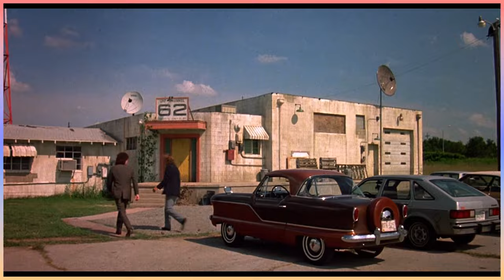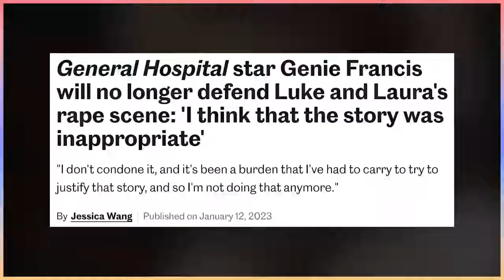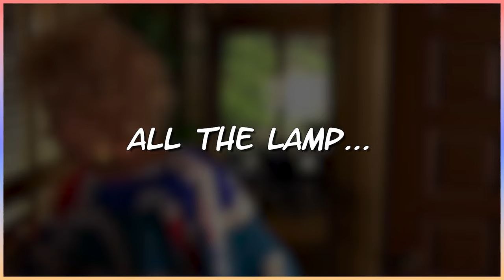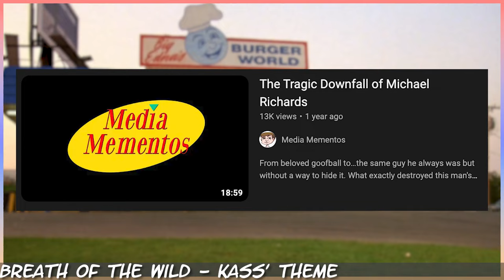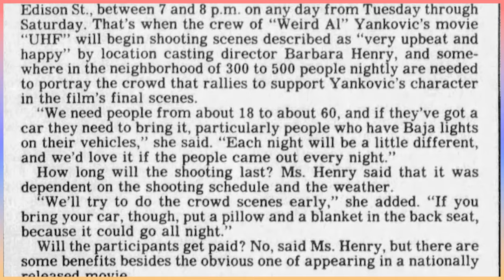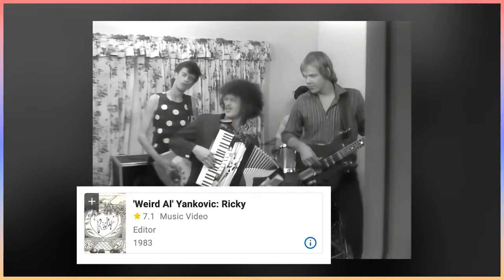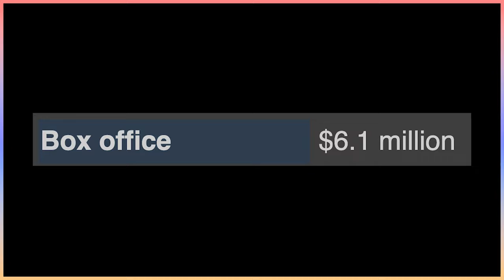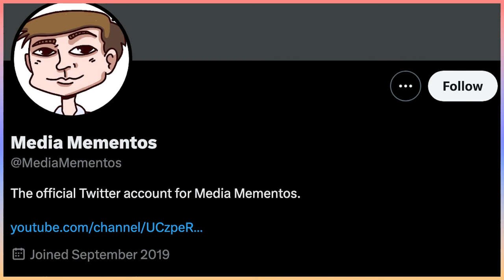The Complete History of UHF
We've got it all on UHF!